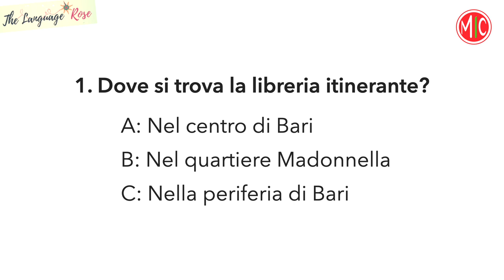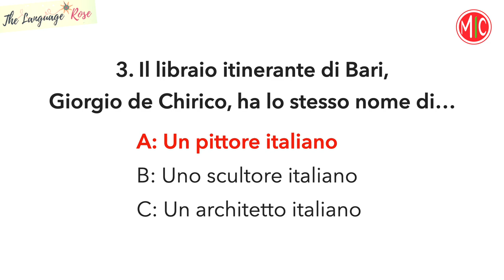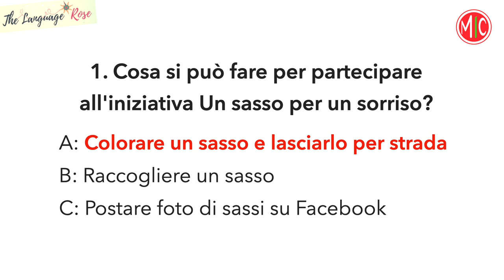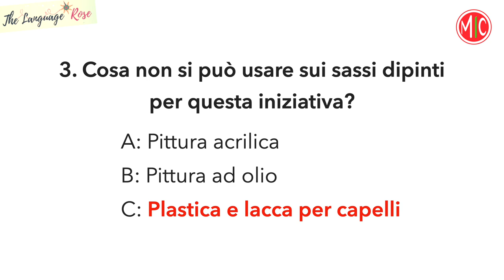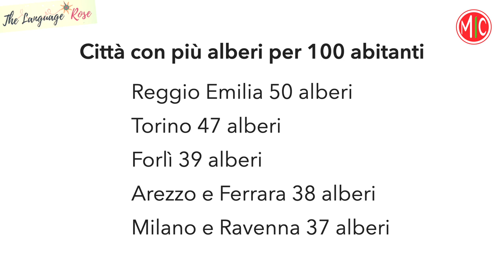Learn Italian with the News: NOTIZIE POSITIVE - Good News! | Ascolta e rispondi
Welcome to a special edition of Learn Italian with the News! This video is all in Italian - listen carefully and try to answer the questions. Turn on subtitles in Italian to help you recognise new words and expressions. The news stories in this episode are all good news, brought to us by UK--based language teacher Ermy Pedata @ErmyPedata.

0:00 Introduction
1:13 Libri che vanno in bici: la libreria itinerante di Bari
4:04 L'iniziativa Un sasso per un sorriso - link to FB group
8:32 Le città più verdi d'Italia

To receive the TRANSCRIPT of this video with additional content, you can sign up to Ermy's newsletter, it's free!

To review the basics, check our Free Beginner Course and download our free Italian Grammar Basics PDF

We are Anna & Diana, we are Italian and we’ve been working with languages all our life. Our goal is to provide high-quality Italian lessons for beginners and beyond. No clickbait, no rambling, just useful content to support your language learning process. We also make videos about Italy and the Italian culture - check them out!